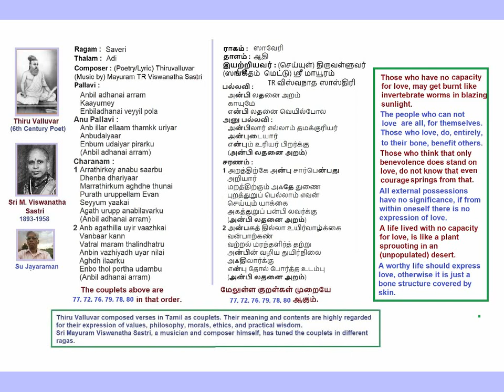Anbiladanai Saveri Adi Thiruvalluvar Kural Music by Mayuram TR Viswanatha Sastri Voice: Su Jayaraman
Anbiladanai Aram Kayumey
Saveri
Adi
Thiruvalluvar Kural
Music set by  Mayuram TR Viswanatha Sastri